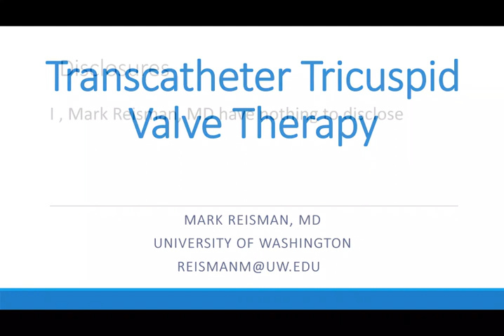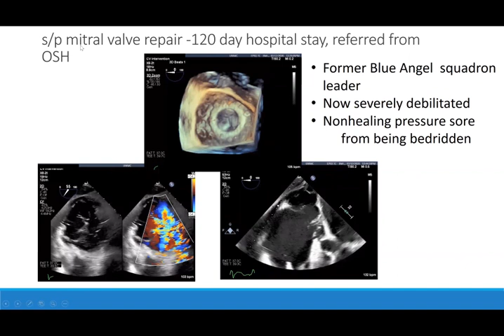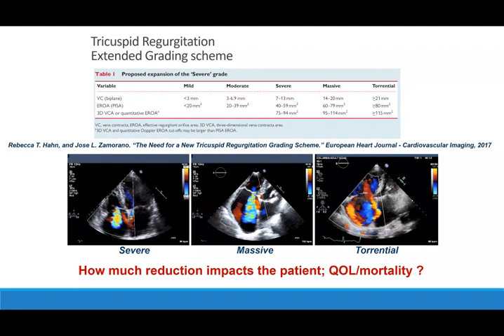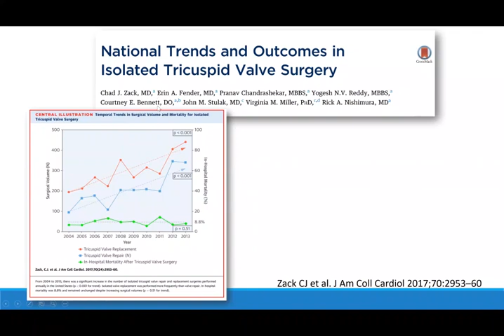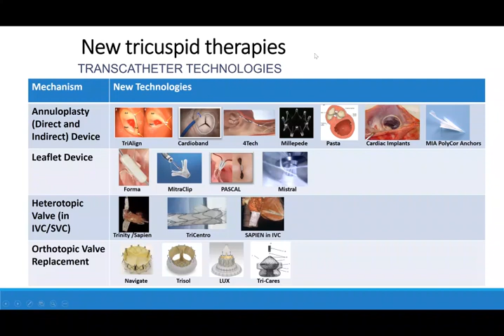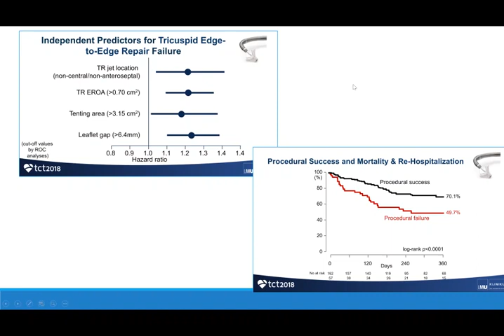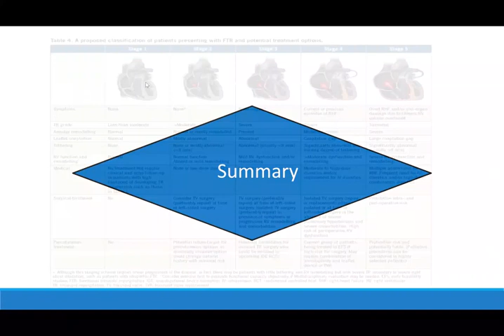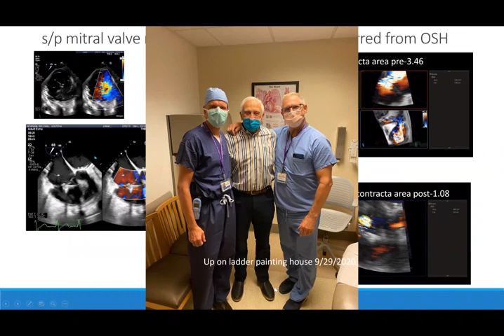Transcatheter Therapies for the Tricuspid Valve, October 2, 2020